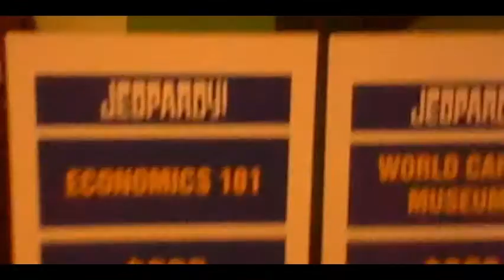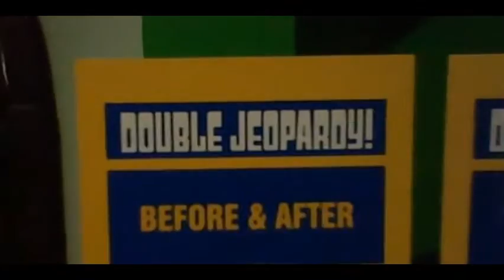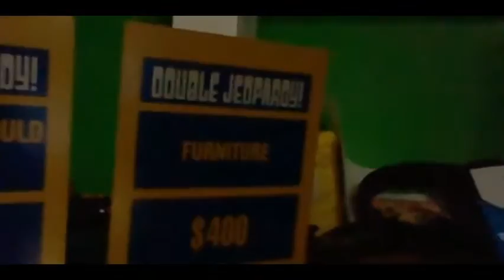Jeopardy! Deluxe Edition Outset Media Season 2 Episode 60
were Episode 60 of Jeopardy! Deluxe Edition on my Outset Media. Pink Yoshi in 14-days grand total is $800,000. Let's have a contestant are Pink Yoshi, Lego Little Bo-Peep and Infomaniac in Lego Island.